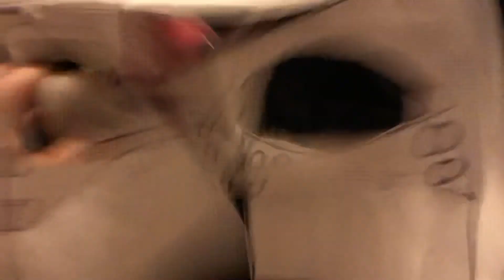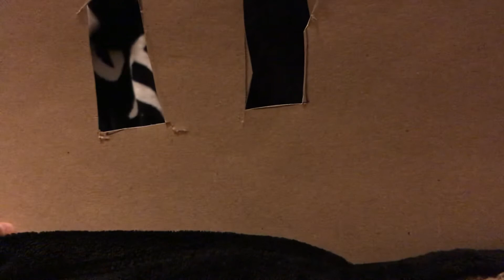Fnaf sister location plush adventure vid part 3